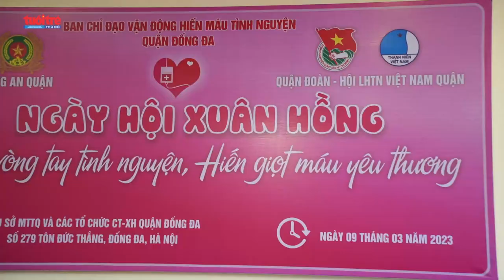Bùng cháy sức trẻ Đống Đa trong Tháng Thanh niên 2023 | Tuổi trẻ Thủ đô Online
Ngày 9/3, Quận đoàn Đống Đa tổ chức lễ khởi động Tháng Thanh niên năm 2023 với nhiều hoạt động ý nghĩa như hiến máu tình nguyện, tuyên truyền, hướng dẫn người dân cài đặt sử dụng phần mềm VNeID,...